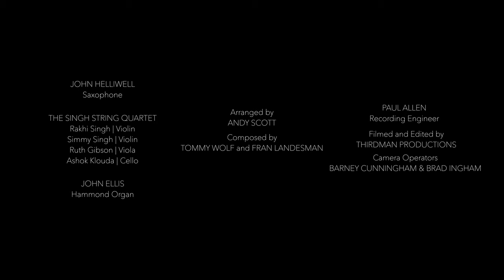The Ballad of the Sad Young Men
John Helliwell, saxophone, with The Singh String Quartet and John Ellis, Hammond organ.  Part of a concert at Storyhouse Theatre in Chester, UK in July 2019.  The album "Ever Open Door" is to be released in Autumn 2020.